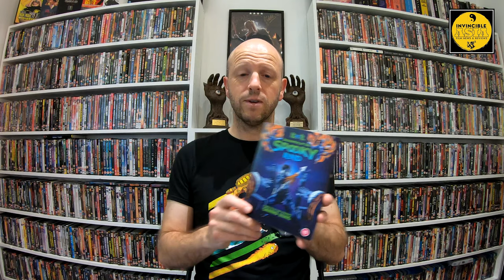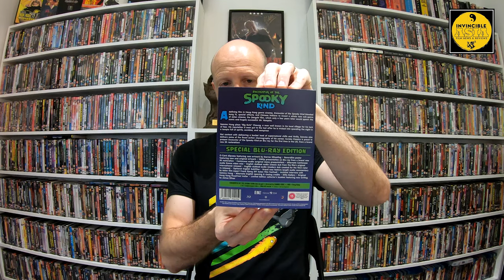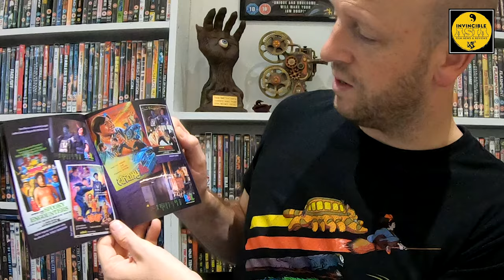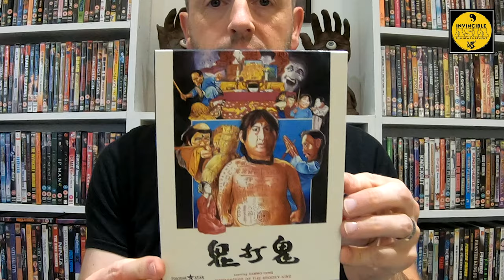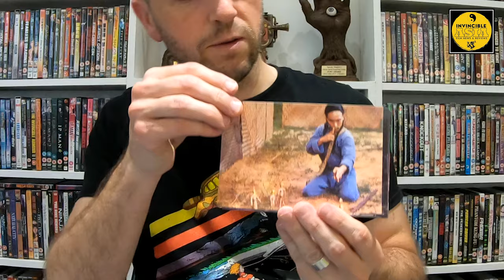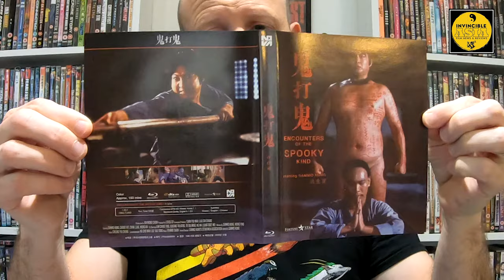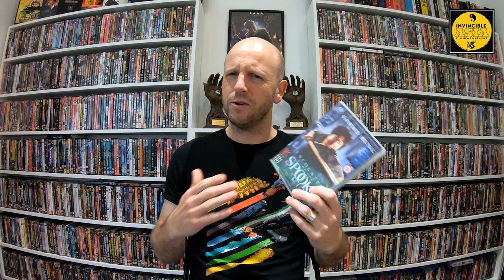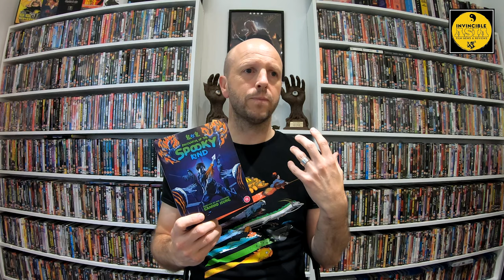ENCOUNTER OF A SPOOKY KIND 鬼打鬼 - Eureka/Nova Media Blu-ray Unboxing & Review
I take a look at the stunning release of this Sammo Hung classic over 2 Blu-ray releases. The first from South Korean label Nova Media, and the second from Eureka Video!